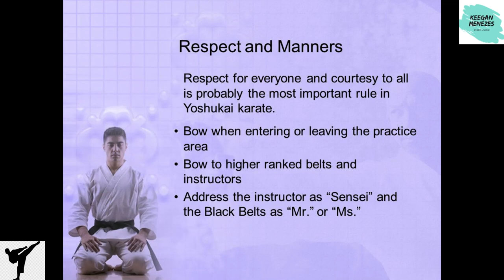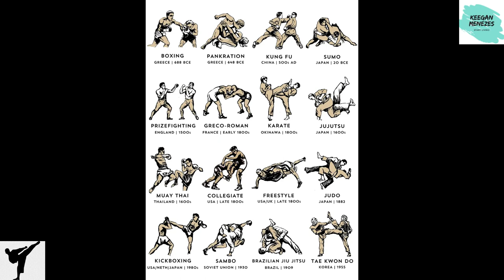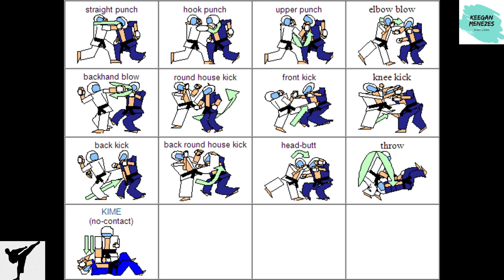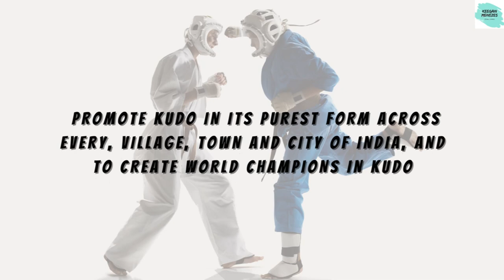WHAT IS KUDO? (JAPANESE MMA)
This Video is meant to share my story and to spread awareness on what KUDO really is. Being a 2 time National Champion and a 2nd degree black belt in Karate and having spent more than 12 years in KUDO, i believe it is imperative for people to know what this form of martial art is and how it is actively changing the field of Martial Arts in today's day and time.

Loki Theme by Natalie Holt
Thor Ragnarok Theme by Mark Mothersbaugh